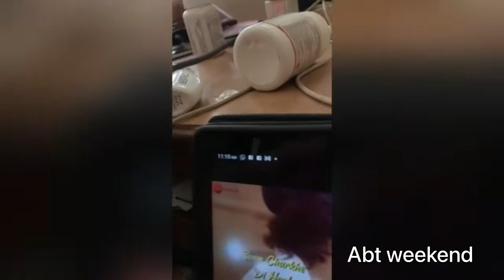Cheiraoba Thabal chongb Punjab vlog(Rimt university)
HAPPY CHEIRAOBA 2022 April 2

we r excited to celebrate this festival to our university.

CHEIRAOBA known as the New Year of manipur.

Manipur is called ‘A jewel land’ of India.
Manipur is a Jeweled land because it is surrounded by nine hills with an oval-shaped valley at the center, a naturally made Jewel.